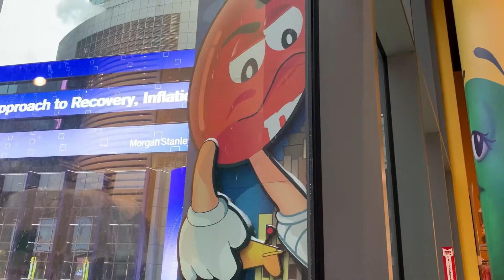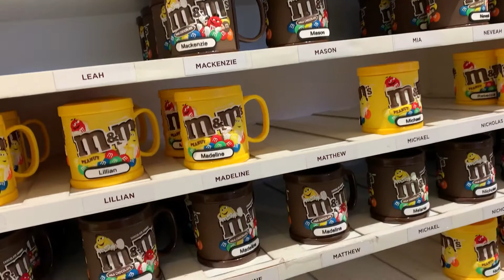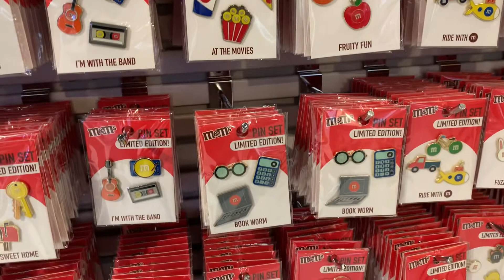M&M’s World 🍫🤗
M&m’s world 🍫🤗 Demos un paseo por este bonito lugar ubicado en Times Square espero les guste 💟

Estoy en Instagram como reydav_80. Instala la app para seguir mis fotos y videos.